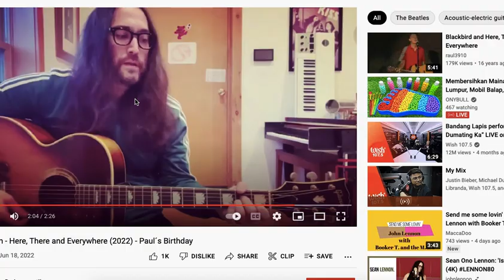FlyOrDie.io Part 334